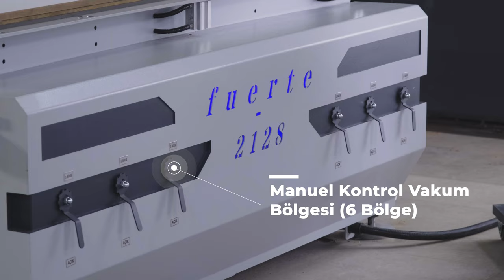NESTO FUERTE 2128 - DİKEY DELİK ÜNİTELİ CNC ROUTER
Nesto Fuerte 2128 Dikey Delik üniteli makinamız modüler mobilya imalatçıları ve kabin üreticileri için en verimli çözümleri sunmaktadır.

Dikey delik ünitesi sayesinde işlenecek parça üzerinde ki delik işlemlerini çok daha hızlı ve verimli şekilde gerçekleştirip otomatik takım değiştirmeli spindle sayesinde kanal açma ve ebatlama işlmelerini gerçekleştirmektedir.

Teknik Özellikler :

*TPA ( İtalya ) CNC Kontrol Ünitesi
*8.5kw 24.000rpm ATC Spindle
*FAM ( İtalyan ) 9'lu Dikey Delik Ünitesi
*6 Bölge Vakum
*ILC ( İtalyan ) Otomatik Yağlama Ünitesi
*10'lu Takım Değiştirme Magazine
*Otomatik Takım Boyu Ölçme
*Uzaktan Bağlantı Özelliği ile Kesintisiz Satış Sonrası Destek